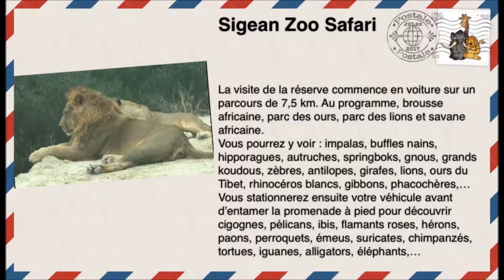Sigean Zoo Safari - Sigean - France - Sightseeing - Travel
Trip date : 09 August 2017

The Big Beat 80s : Free